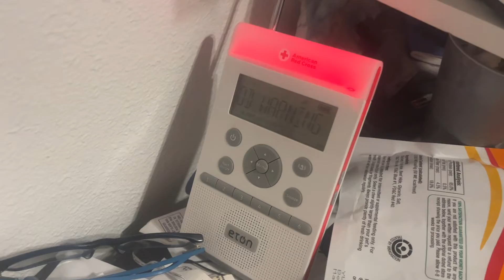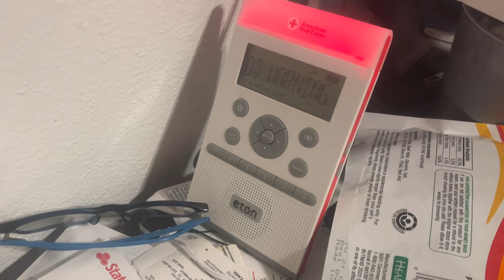PDS Flashflood warning #1 (OCT 16th 2022)